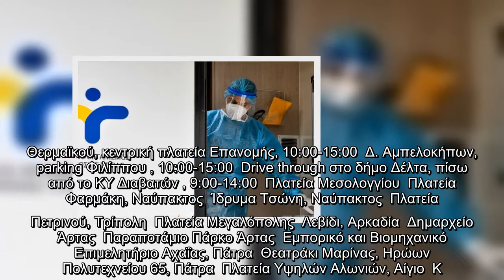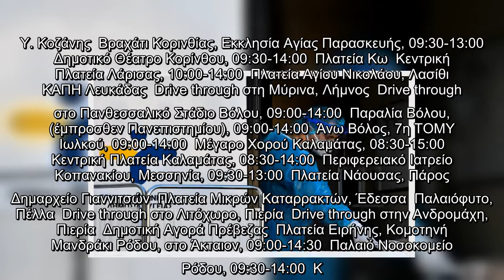Αύριο, Τρίτη του Πάσχα, 4 Μαΐου, Κινητές Ομάδες Υγείας του ΕΟΔΥ θα βρίσκονται σε κεντρικά σημεία σε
Αύριο, Τρίτη του Πάσχα, 4 Μαΐου, Κινητές Ομάδες Υγείας του ΕΟΔΥ θα βρίσκονται σε κεντρικά σημεία σε ολόκληρη την επικράτεια.